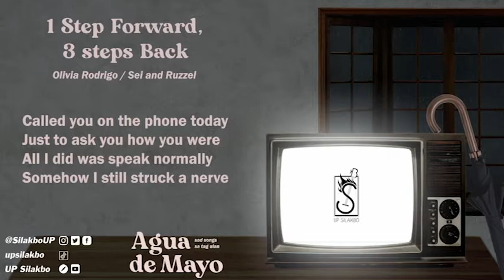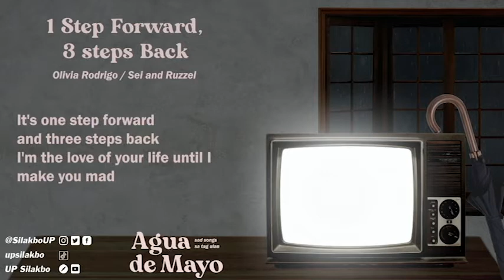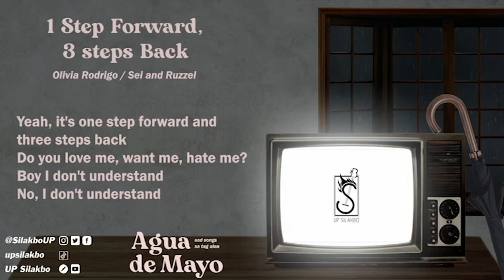1 Step Forward, 3 Steps Back - Olivia Rodrigo cover by UP Silakbo (Ruzz Factoriza, Sei Codilla)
May SilakPlaylist - Agua de Mayo

"Silakbo Playlist" is a monthly activity of UP Silakbo where its members can showcase their individual talents or perform with other members as well. This activity aims to promote the members’ talents and camaraderie among members of UP Silakbo, as well as raise people's awareness and appreciation for music.